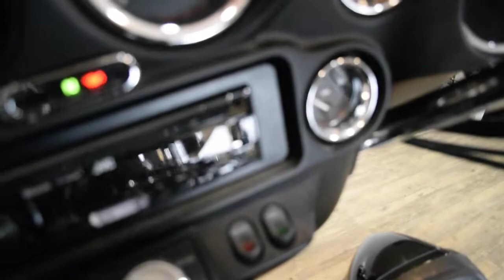2006 H-D Ultra Classic Peace Officer Edition | Used motorcycle for sale at Monster Powersports